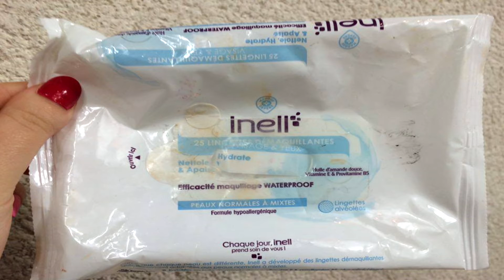E-Leclerc et Moi #1 (drugstore#1)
▶︎ candysan :
▶︎ Polabox ? : - 5€ de réduction avec le code : HIBBGV
▶︎ myamericanmarket :

♡ Hina :
Nom de ma page Fimo (facebook): Cré'Akimi

♡ Hibi :
♥ kik. : HibikiPandi
♥ SNUPPS : HibiYume
♥ Periscope : HibiYume
♥ Fyuse : hibiyume